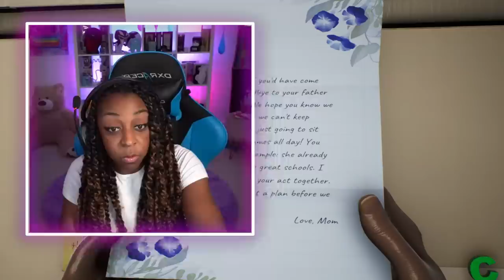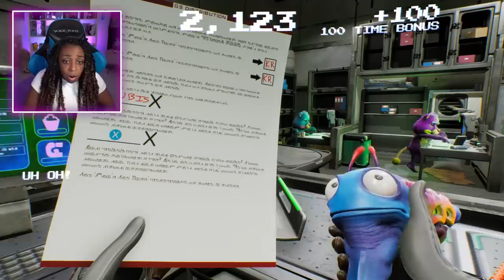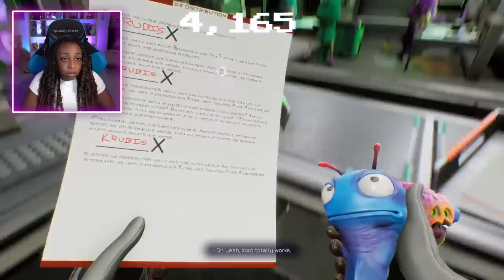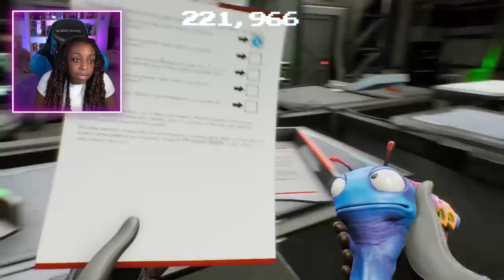SQUEEZING THIS IN!!! | High on Life Gameplay!!!